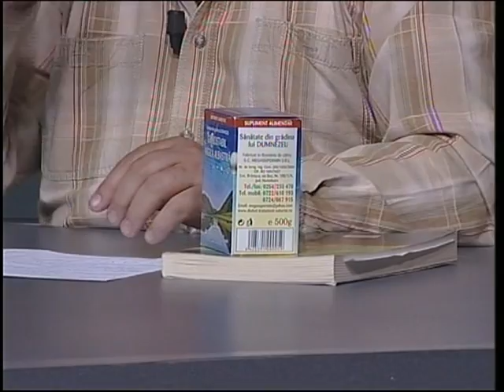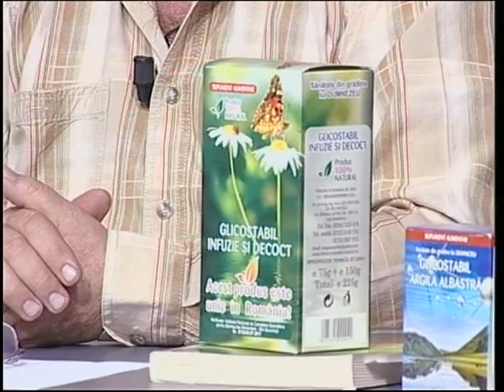Glicostabil - Scadere si stabilizare glicemie.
Tratament pentru diabet prin scaderea si stabilizarea glicemiei.